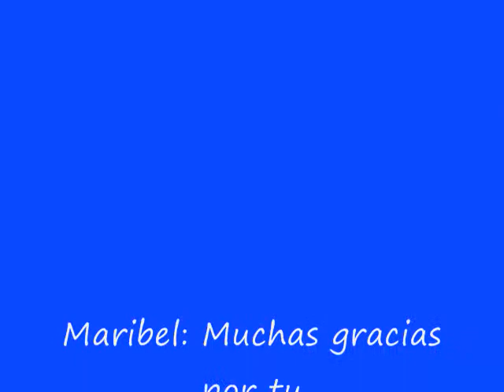Maribel Del Villar